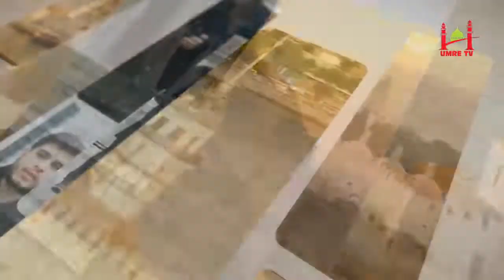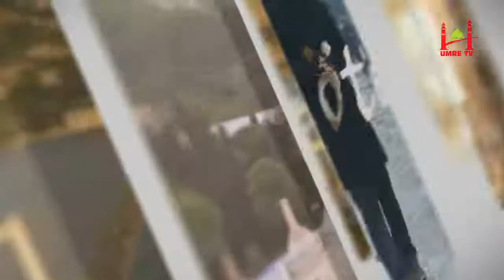Süleymaniye Camii'nden iki önemli kıssa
Yapımını ve sunuculuğunu Bilal Gündoğdu'nun üstlendiği, kameramanlığını Muhammet Ersöz'ün yaptığı Öteki İstanbul'un ilk bölümü sizlerle.